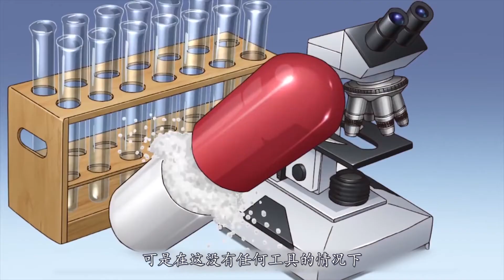动漫：高中生穿越石器时代，用狗尾巴草做拉面，简直好吃到不行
新石纪8：高中生为了在末世战胜病魔，开始造起了抗生素